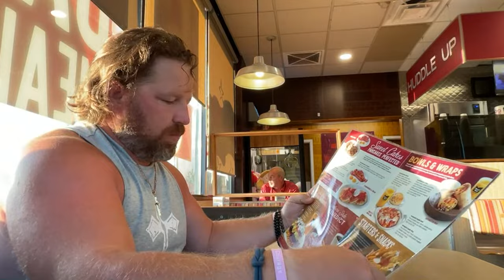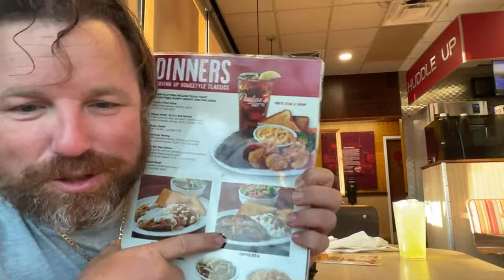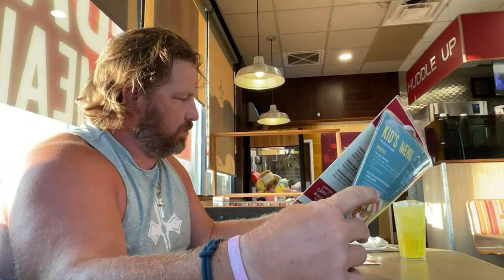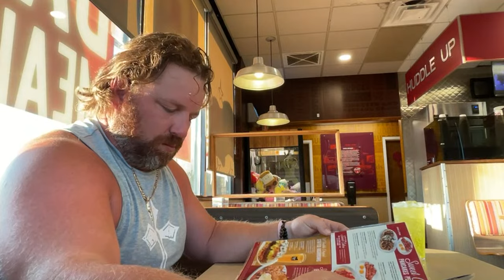RV Living With Steven Hodges And Coffee Rafter day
Southern Ideas https RV Living With Steven Hodges And Coffee Rafter day